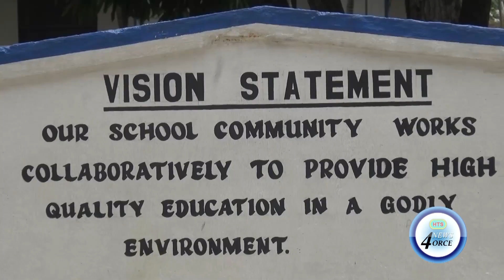PLAIN VIEW COMBINED GRABS 6TH PLACE AT COMMON ENTRANCE